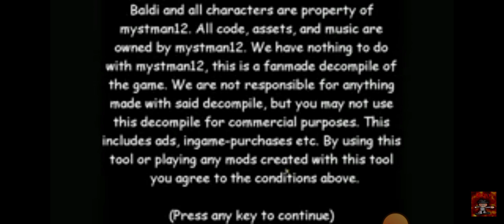baldi's Loves..... Nothing?? | baldi's basics MOD